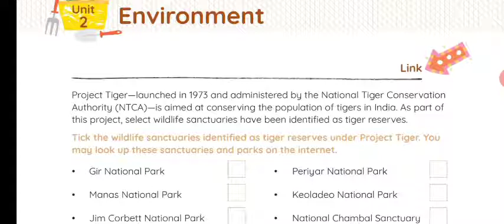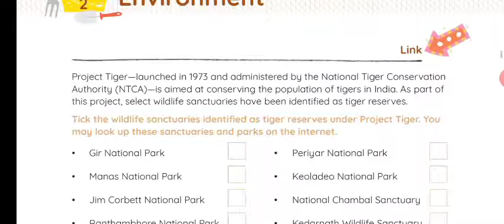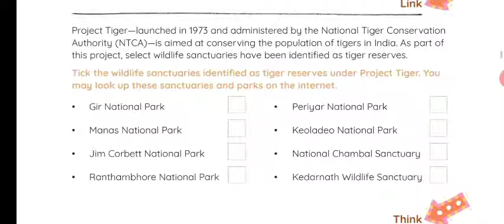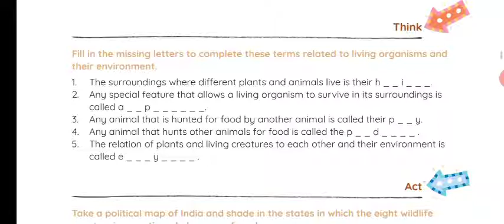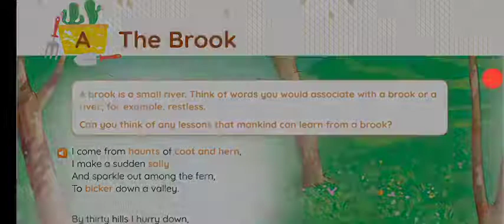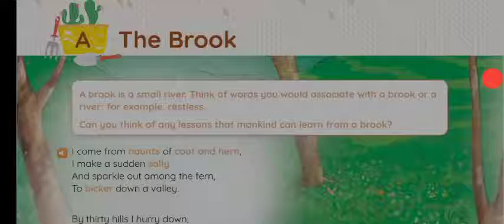thebrook ANALYSIS OF THE BROOK POEM II Pre Reading Section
ANALYSIS OF THE BROOK POEM

Pre Reading Section

Analysis is on PART 2